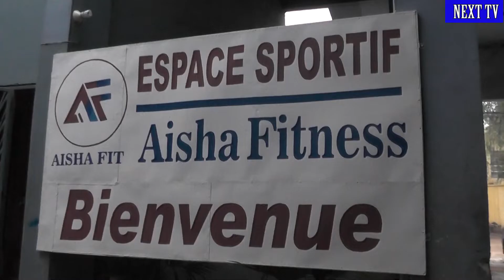Aïcha Fitness salle de sports est ouverte .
la salle de Sports AICHAFINESS est désormais opérationnelle en face de l'Ambassade de Russie. Promotrice Aicha KEITA.